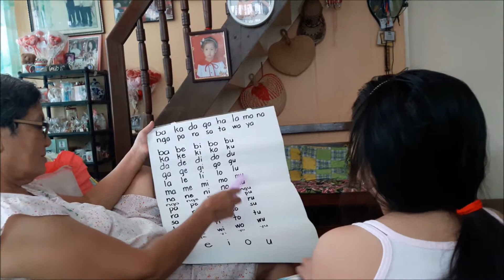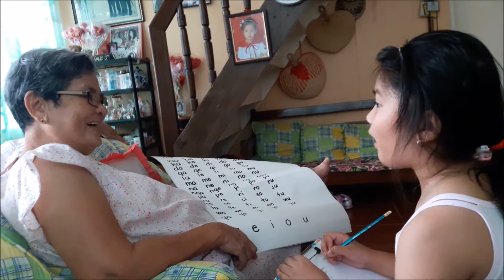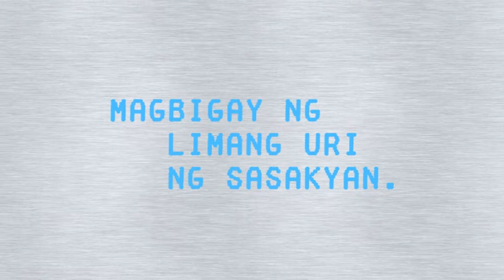Tagalog 101 (ft.Grandma)| Uriel TV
I am now learning Tagalog by the help of my Grandma. Since, I was enrolled in Philippine curriculum I have to learn our language by heart. But it takes a lot of patience to do so. Still, I'm trying my best to learn it. I hope I make you smile.